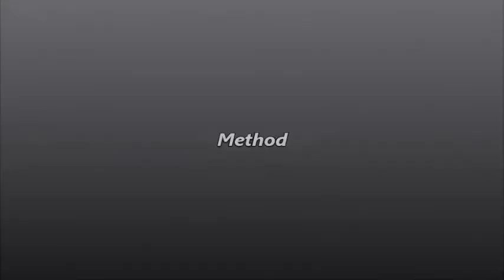Potato Cheese Triangles | Evening Snack | Urulai Kizhangu Snack | Cheese Stuffed Potato Triangles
Potato Cheese Triangles | Evening Snack | Urulai Kizhangu Cheese Snack | Cheese Stuffed Potato Triangles | Potato Snack Recipe

Potato cheese triangles is a delicious combination of potato and mozzarella cheese which is spiced up with garlic and green chilies.

Can serve as a starter or evening snack.

Follow Us